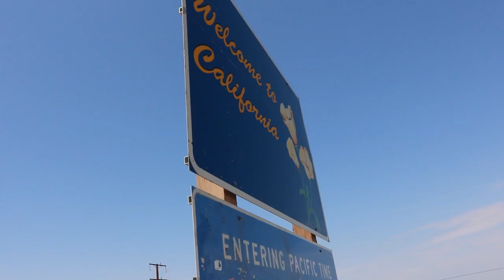Cath & Conner's Great American Road Trip Pt 2: Arkansas to LA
THIS VIDEO PREMIERED ON THE CiC APP BEFORE IT WENT PUBLIC ON YOUTUBE. Get the new CiC app and never fall behind
Make quizzes, talk to DRs, get exclusive updates from Cath, and more! On Android and iOS! :) -Cath

xox Cath